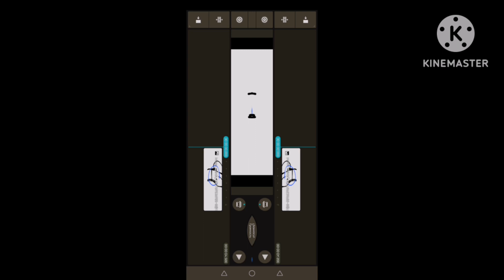Aron I Alfa in Field Day Major